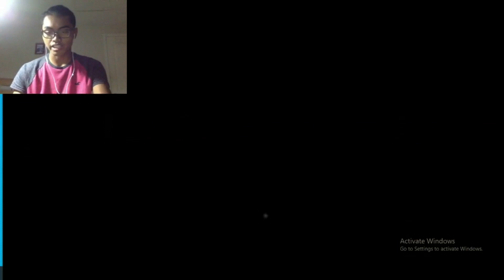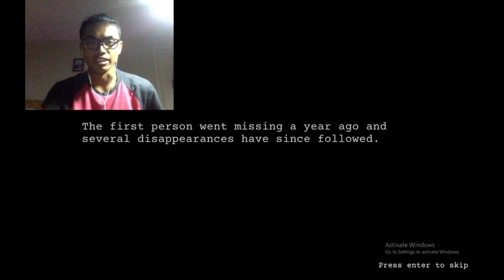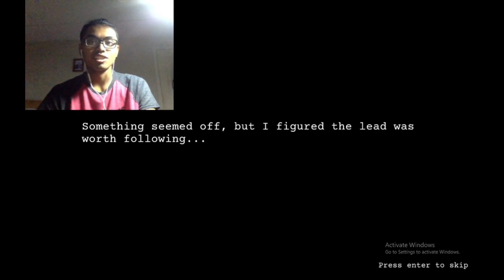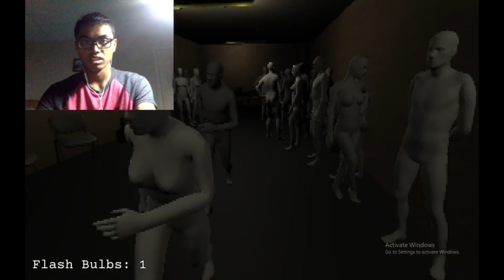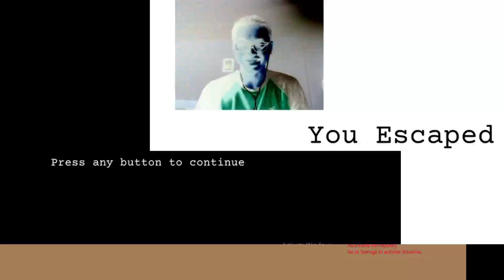Trip of HORROR Episode 2: The ODD Conductor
Welcome back to another trip! I'm glad you could join me! Although, I think our new conductor is a little odd, he's glitchy too. Oh well. Or probably some GOOD LUCK!